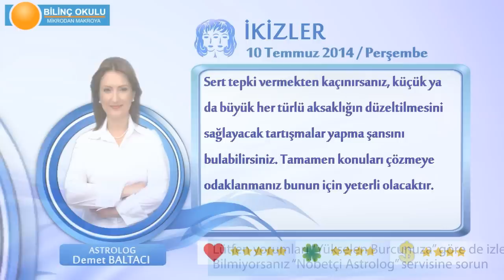İKİZLER Burcu, GÜNLÜK Astroloji Yorumu,10 TEMMUZ 2014, Astrolog DEMET BALTACI Bilinç Okulu